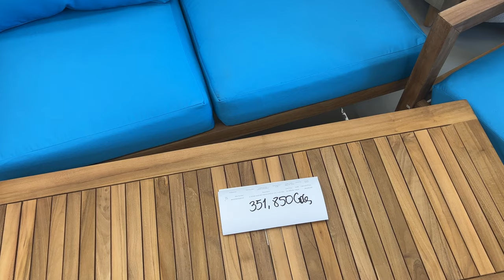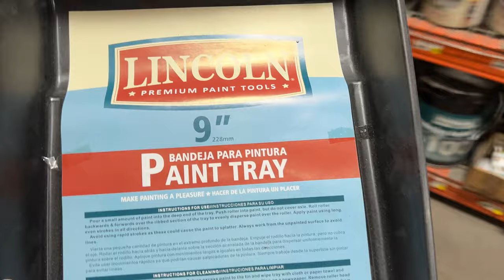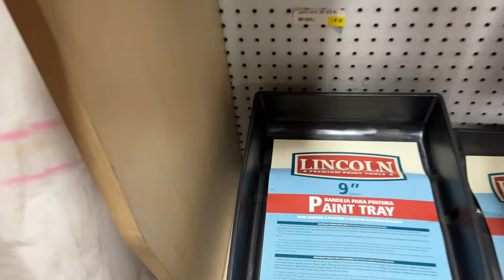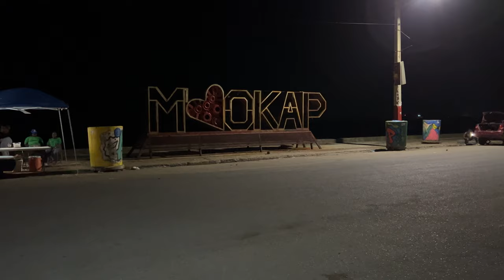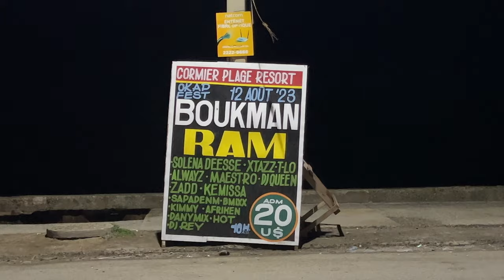Haiti Vlog 20 | We Moved to Cap-Haitien - Bye Port-au-Prince!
This series is a glimpse into my life in Haiti. I moved back to Haiti in 2017 after living in the US for 21 years. In this series, I take you along with me as I run errands, work, cook, hangout with friends & family, and much more.

Beats by @SamyBeatz